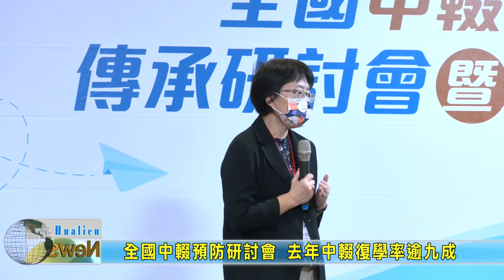20221117 01 全國中輟預防研討會 去年中輟復學率逾九成